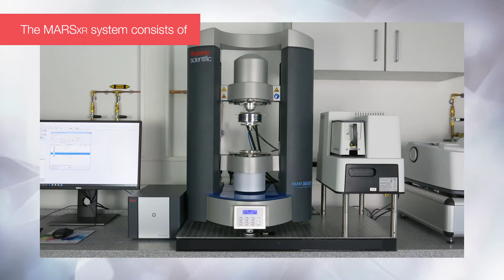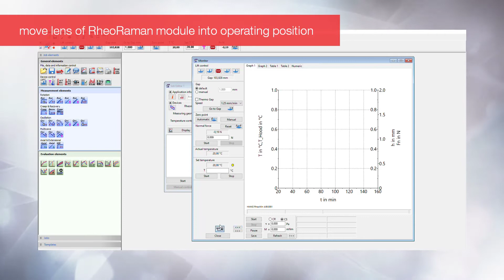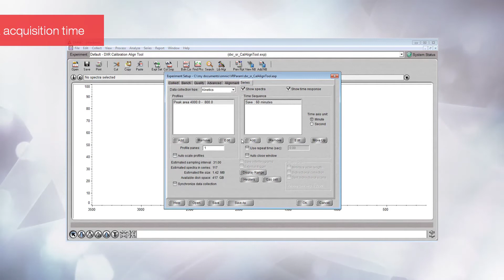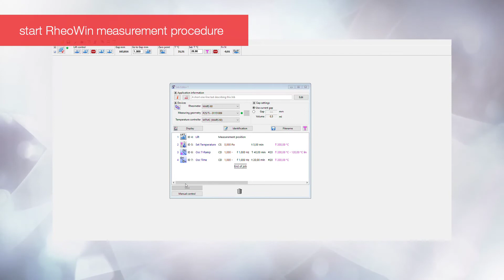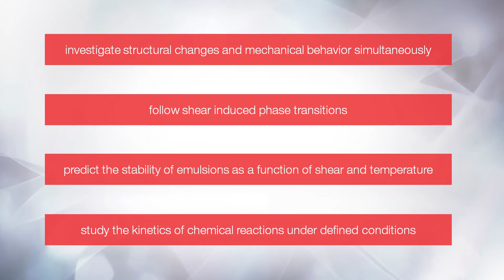RheoRaman system: Rheometry and Raman measurements at the same time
Investigate structural changes and mechanical behavior with simultaneous rheometry and Raman spectroscopy.

The hyphenatedThermo Scientific HAAKE MARSXR RheoRaman System helps you save time, effort and learn more by measuring rheological properties and spectroscopic data at the same time. This unique analytical system also helps you:
·       Follow shear induced phase transitions
·       Predict the stability of emulsions as a function of shear and temperature
·       Study the kinectics of chemical reactions under defined conditions

Watch the video to see the HAAKE MARSXR RheoRaman system and how easy it is to do the simultaneous measurements.